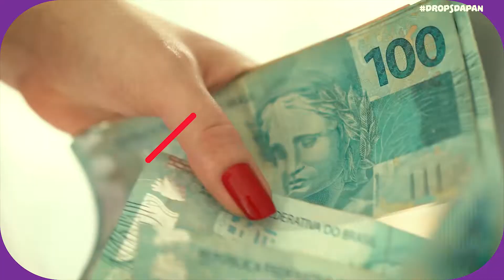Documentário do Rei Pelé estreou na Netflix | DROPS da Pan - 25/02/21